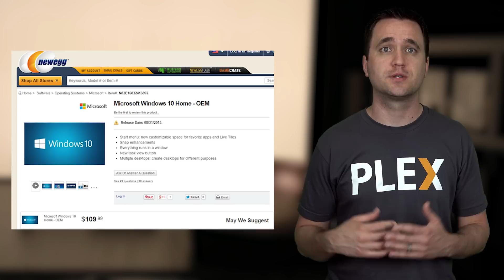800% More Battery Life, Solar Sail Fail, Wearable Electronics, Gravity Light Ep. 23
Solar Sail